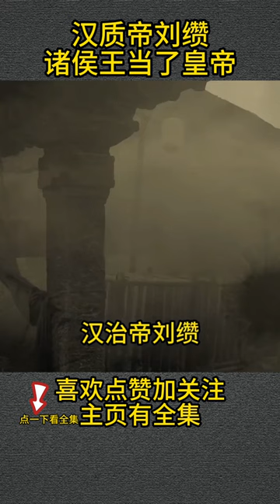汉质帝刘缵—诸侯王当了皇帝